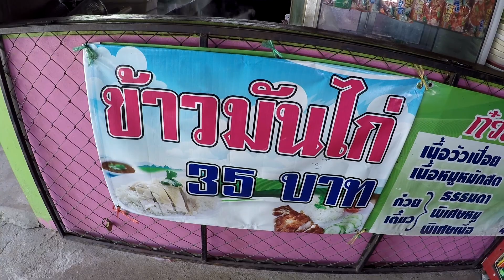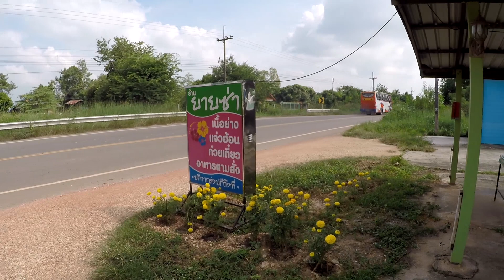ก๋วยเตี๋ยวเนื้อเปื่อยผสมหมู ร้านยายซ่า